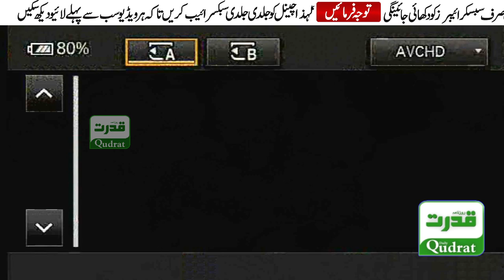Shah Mahmood Qureshi Made Big Announcement | Zain Qureshi Important Media Talk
لاہور:پی ٹی آئی کے زین قریشی اور مہربانو قریشی کی پریس کانفرنس ‘ شاہ محمود قریشی کیس
🔴 LIVE: PTI's Zain Qureshi & Mehrabano Qureshi's Press Conference | Shah Mehmood Qureshi Case